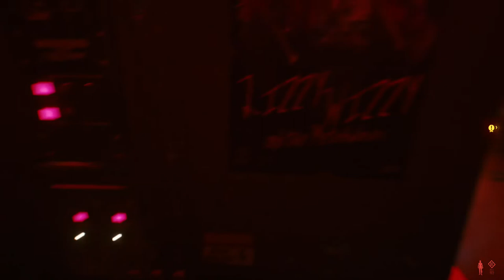Cyberpunk 2077 - Procurando Evelyn On Xbox One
V parte em busca de respostas e de uma maneira de evitar a corrupção de seu sistema pelo terrorista Johnny Silverhand.

Evelyn é a única pessoa que pode ajudar V agora.